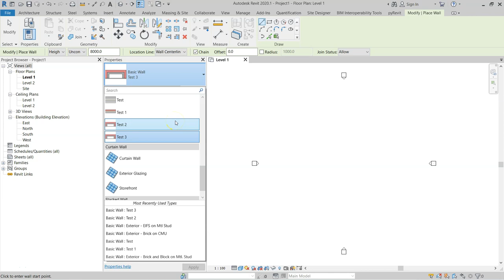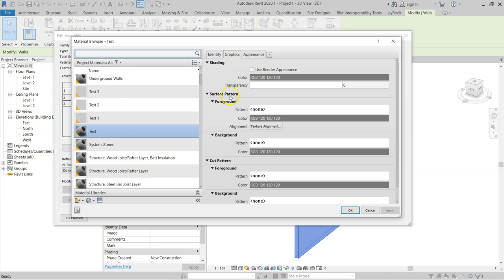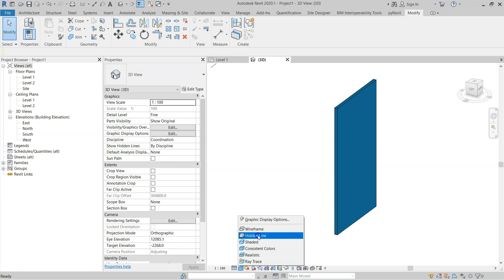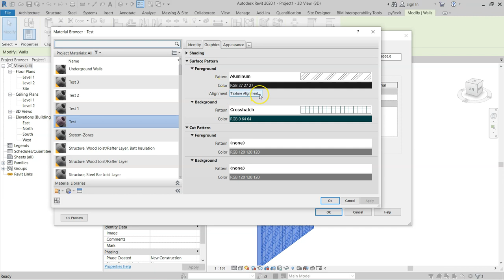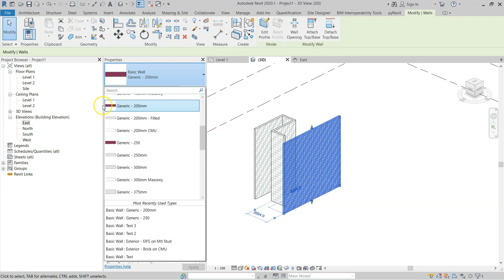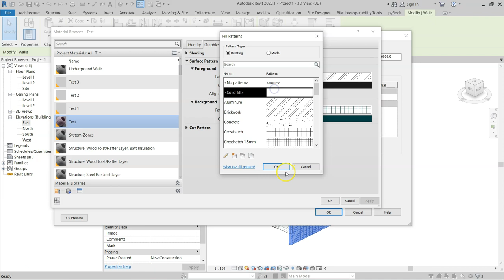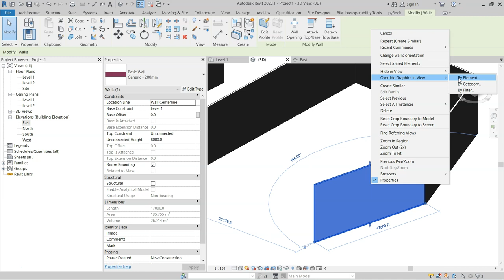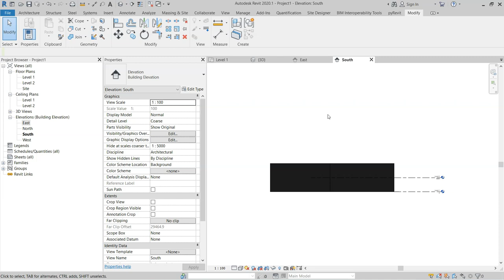REVIT BIM ԴԱՍԸՆԹԱՑՆԵՐ / #13 ՊԱՏԵՐԻ ՆՅՈՒԹԵՐ /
ԱՅՍ ԴԱՍԸՆԹԱՑԻՆ ՄԵՆՔ ՄԱՆՐԱՄԱՍՆ ԿՍՈՎՈՐԵՆՔ ԹԵ ԻՆՉՊԵՍ ԿԱՌԱՎԱՐԵԼ ՊԱՏԵՐԻ ՆՅՈՒԹԵՐԸ, ՆՐԱՆՑ ԱՐՏԱՔԻՆ և ԿՏՐՎԱԾՔԱՅԻՆ ՏԵՍՔԵՐԸ։
ԿՕԳՏԱԳՈՐԾԵՆՔ ՏԱՐԲԵՐ ՇՏՐԻԽՈՎԿԱՆԵՐ (HATCH / PATTERN)